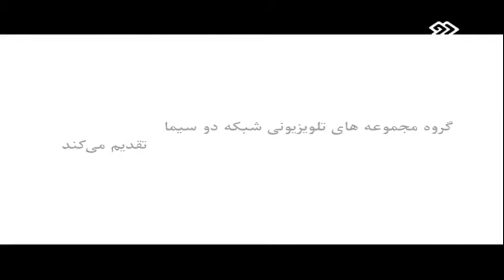IRIB TV2 The Cloudy Years 2014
IRIB TV2 The Cloudy Years 2014 Trailer.